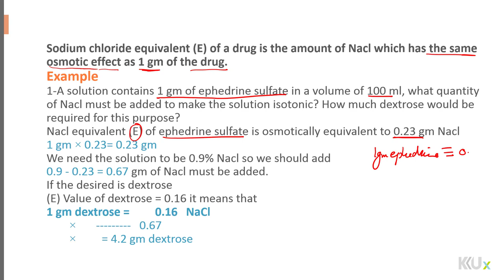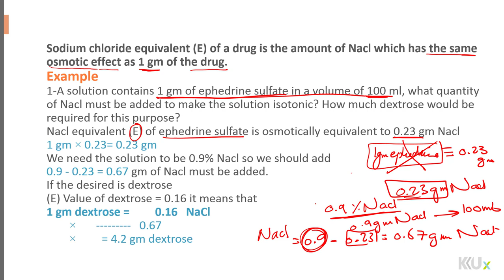Isotonicity Adjustment by Nacl equivalent (E-value)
الحسابات الخاصة بتظبيط  الضغط الاسموزى للمحاليل الوريدية والقطرات وملائمتها للحقن والاستخدام للعين
مهمة جدا للخريجين للاعداد لاختبار الهيئه الطبية للتخصصات الصحية وكذلك طلاب المستحضرات الدوائية المعقمة.